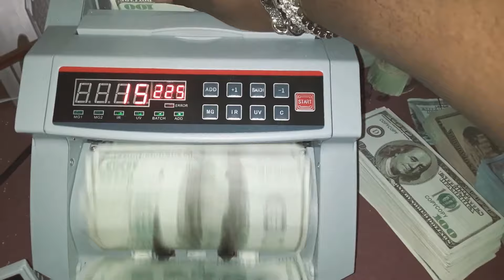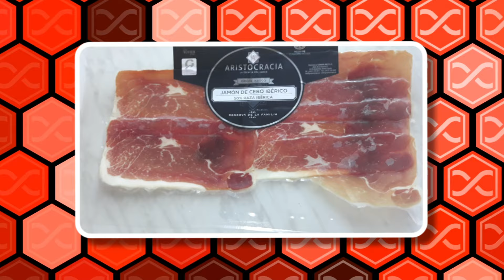Comidas Caras Que Só as Pessoas Ricas Podem Comprar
Como são as batatas e o frango de luxo? De que sobremesa cara os xeques gostam? E qual produto foi comprado por US $ 3,1 milhões? Assista a este episódio para descobrir e ver tudo por si mesmo! Vamos lá!